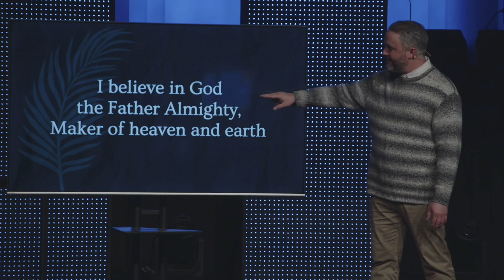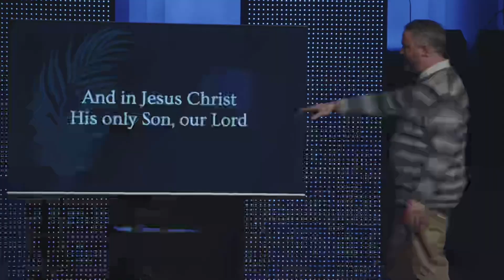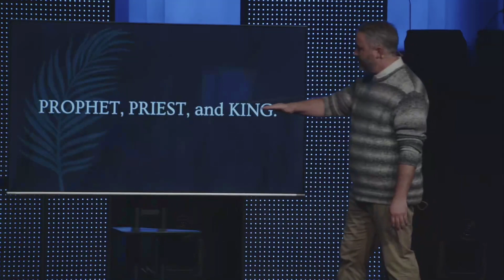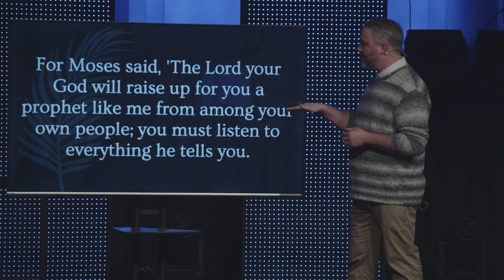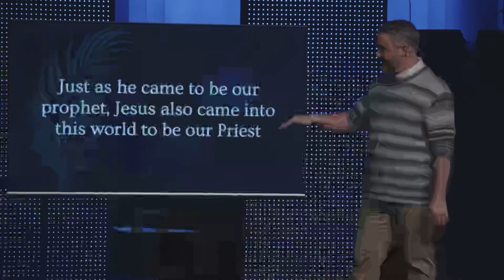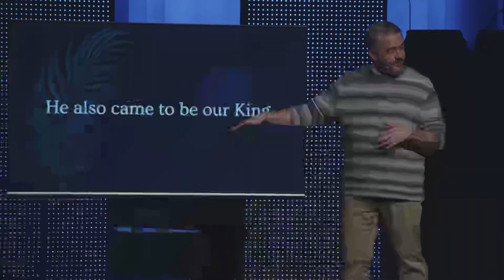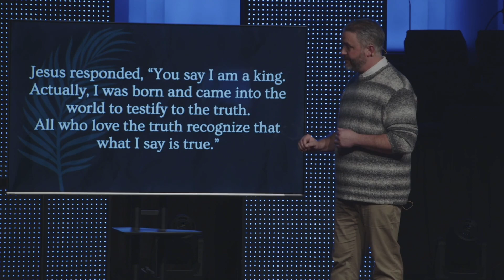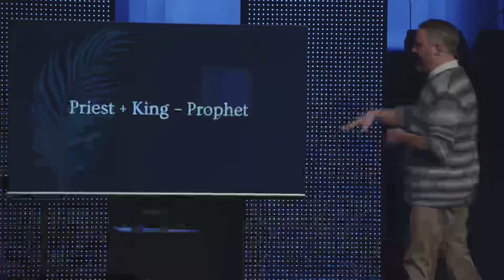What We Believe | Part 2 | I Believe in Jesus Christ, God's Only Son with Mark Ordus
Join Mark Ordus in Week 2 of "What We Believe," delving into the Apostles' Creed's profound declaration of faith in Jesus Christ, God's only Son. This sermon explores the unique identity of Jesus as our Prophet, Priest, and King, revealing how each role enriches our understanding of His mission and our salvation. Mark challenges us to embrace the full scope of Jesus' ministry, not just as a historical figure, but as the living embodiment of God's love, authority, and truth. Discover how accepting Jesus in all these roles can transform our lives, guiding us toward a deeper, more fulfilling relationship with God.